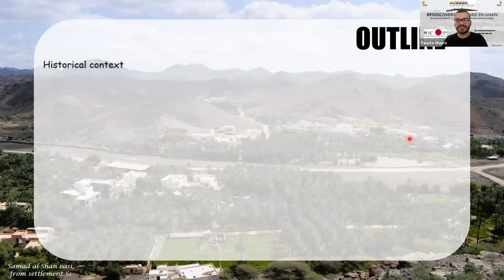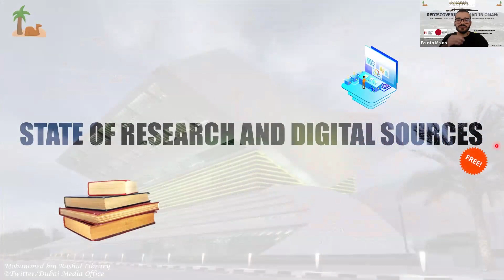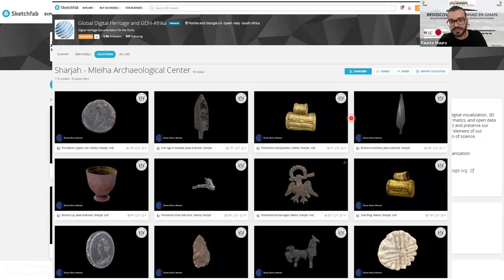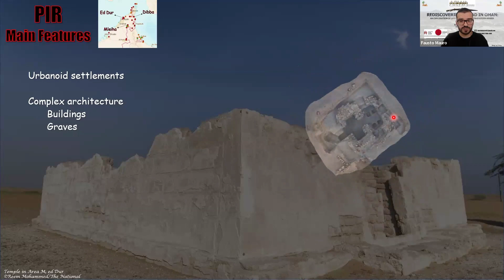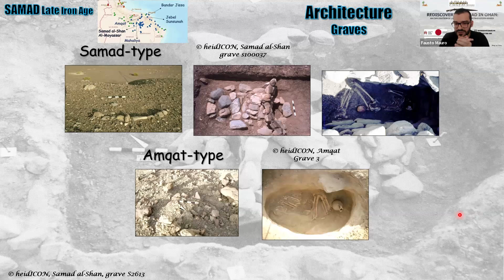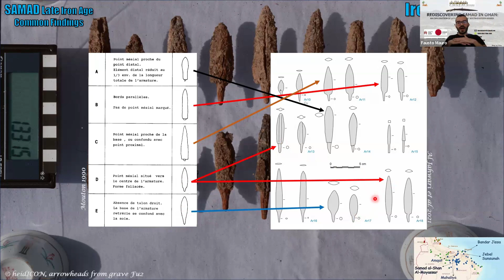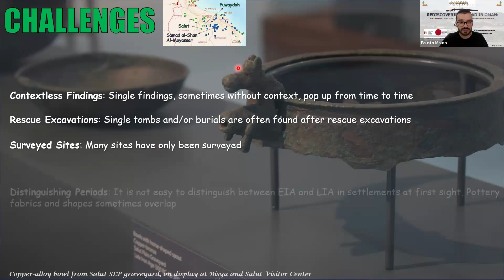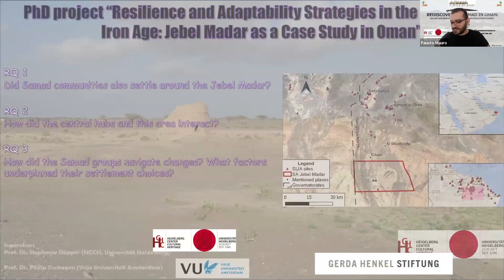Rediscovering Samad in Oman: An exploration of late pre-Islamic south-eastern Arabia - Fausto Mauro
Rediscovering Samad in Oman: An exploration of late pre-Islamic south-eastern Arabia
Dr. Fausto Mauro, Ruprecht Karl University of Heidelberg

29th May 2024
16.00 CET (Rome, Paris, Berlin / GMT+2)
17.00 (İstanbul, Athens / GMT+3)
10.00 (New York / GMT-4)

This presentation will explore the Samad Late Iron Age (SLIA, ca. 300 BCE – 300 CE) in Oman, investigating its role within the broader framework of the late pre-Islamic period in Arabia. Taking a comprehensive approach, starting with a brief review of the literature, the chronological and cultural context of the Samad horizon will be discussed here. Given the ongoing controversies and scholarly debates, the research remains diverse. Thus, the lecture will emphasize significant points of difference and similarity with the preceding Early Iron Age and the contemporaneous PIR (pré-islamique récente, ca. mid-3rd century BCE – mid-3rd century CE), with the latter primarily documented in northern Oman and the UAE, notably at Mleiha, ed-Dur and Dibba. Through a detailed analysis of archaeological findings, the talk will then show challenges and opportunities in dating this intriguing period. With the goal of exposing the archaeological context of the Samad LIA, the presentation promises an engaging and informative experience for experts and enthusiasts of Arabian archaeology and history.